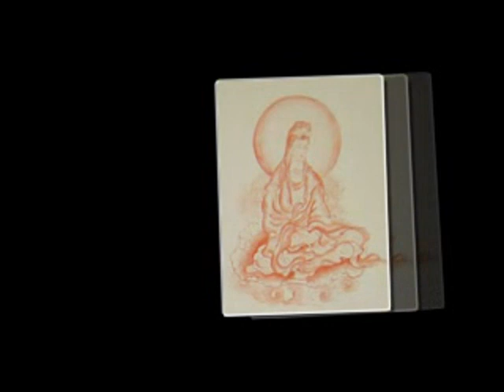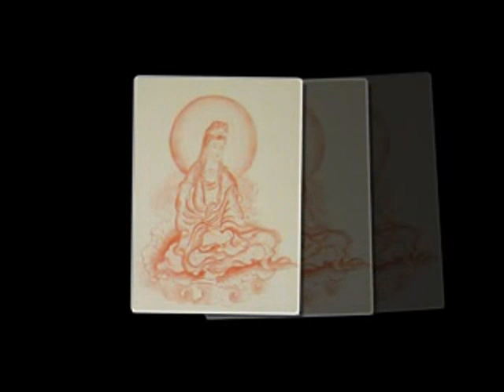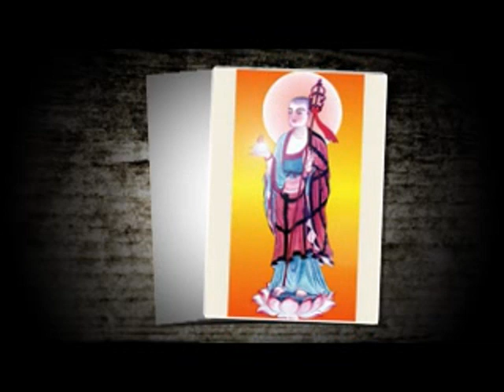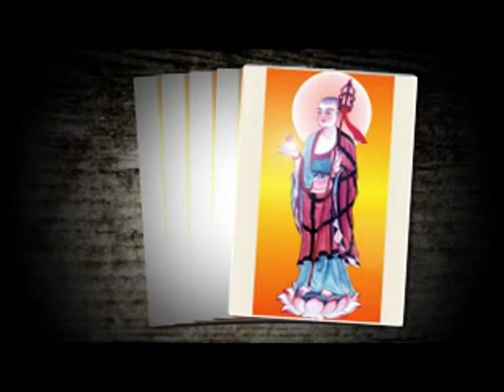26-Kinh Duy Ma Cat